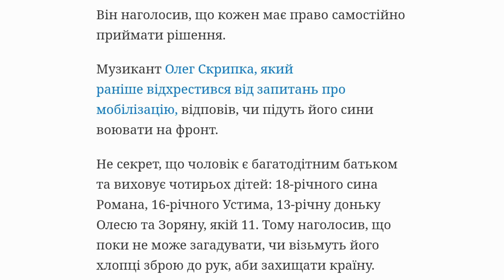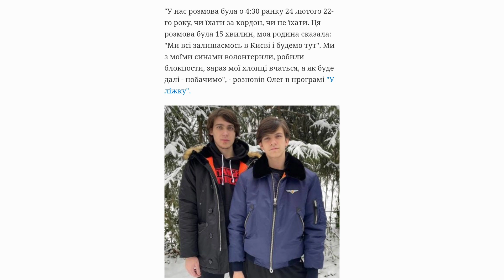"У нас розмова була": Олег Скрипка відповів, чи підуть його сини воювати на фронт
Він наголосив, що кожен має право самостійно приймати рішення.

Музикант Олег Скрипка, який раніше відхрестився від запитань про мобілізацію, відповів, чи підуть його сини воювати на фронт.

Не секрет, що чоловік є багатодітним батьком та виховує чотирьох дітей: 18-річного сина Романа, 16-річного Устима, 13-річну доньку Олесю та Зоряну, якій 11. Тому наголосив, що поки не може загадувати, чи візьмуть його хлопці зброю до рук, аби захищати країну.

"У нас розмова була о 4:30 ранку 24 лютого 22-го року, чи їхати за кордон, чи не їхати. Ця розмова була 15 хвилин, моя родина сказала: "Ми всі залишаємось в Києві і будемо тут". Ми з моїми синами волонтерили, робили блокпости, зараз мої хлопці вчаться, а як буде далі - побачимо", - розповів Олег в програмі "У ліжку".

І додава, що кожен має право самостійно вирішувати, чи йти воювати, чи залишатися в тилу та приносити свою користь.

"В нас демократичне суспільство. Мені ось скоро буде 60 років, тобто я вже можу вирішити, чи їхати мені, чи не їхати. Виловлювати людей на вулиці - це неправильно, але мусить бути в гарному розумінні правильна пропаганда, патріотична пропаганда", - наголосив співак.